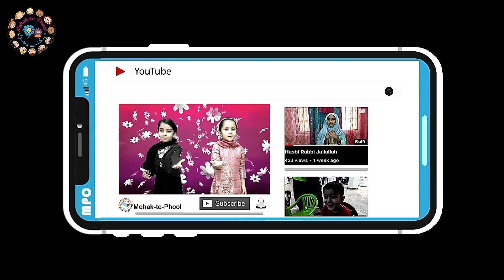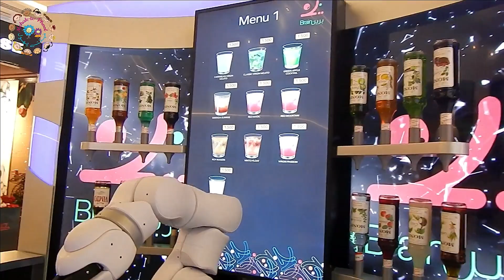Trip to Al Araimi Boulevard | New Mall in Oman | Trips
Assalamu Aliqum friends, here we are with our new vlog and this time we shall take you to new mall in Oman, very strange name name at the end Boulevard, leave it but it is big and still some shops are vacant, so as usual fun is on and go on hope you like our vlog and don't forget to follow us "Mehak-te-Phool" on 👇